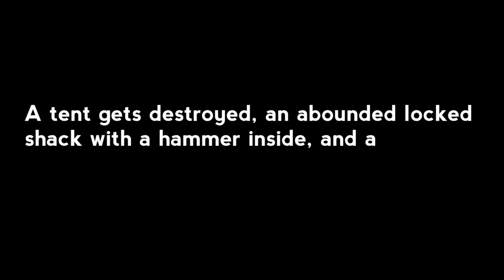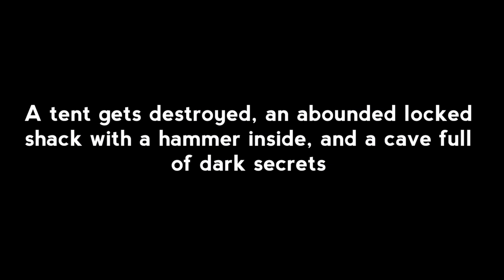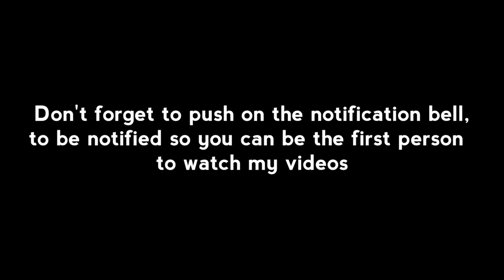New Series Coming Soon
Here are some informations about my upcoming series The Camp